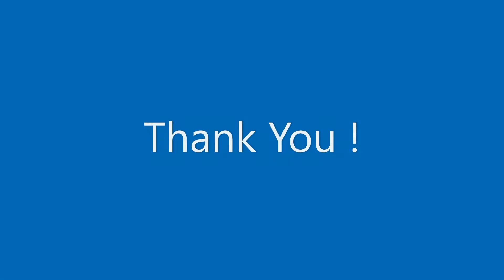Plane Making - The Jointer Plane, Part 3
The final segment of a build conceived almost 2 years ago.